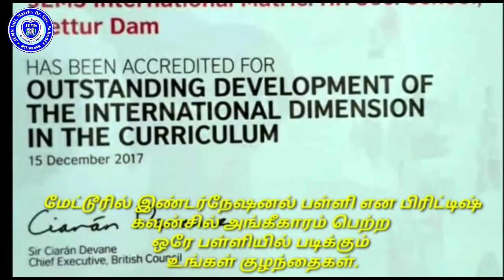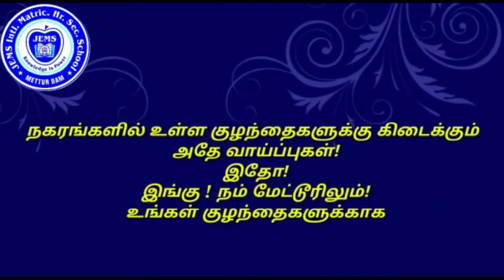20 G8 KANIMOZHI D1